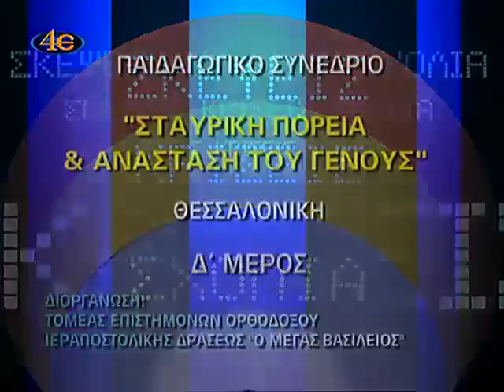ΣΥΝΕΔΡΙΟ - Σταυρική πορεία και Ανάσταση του Γένους 4ο μέρος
ΣΚΕΨΕΙΣ-ΚΡΙΣΕΙΣ-ΣΧΟΛΙΑ
ΔΙοργάνωση: Τομέας Επιστημόνων Ιεραποστολικού συλλόγου "Ο Μέγας Βασίλειος